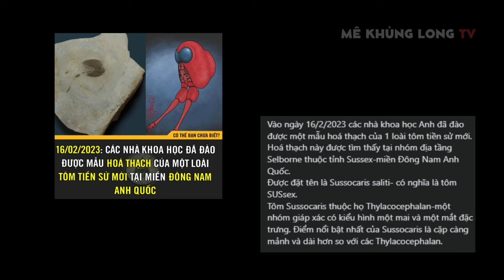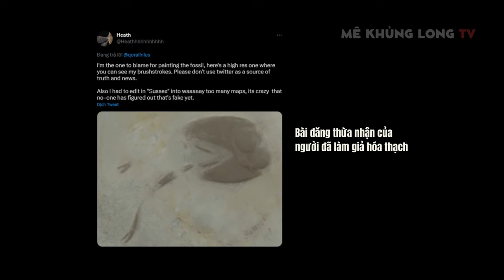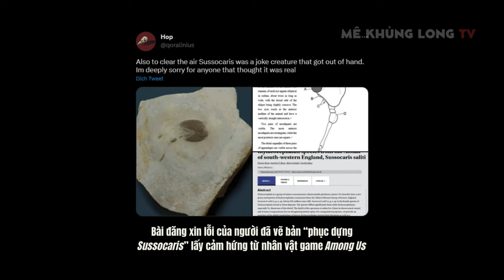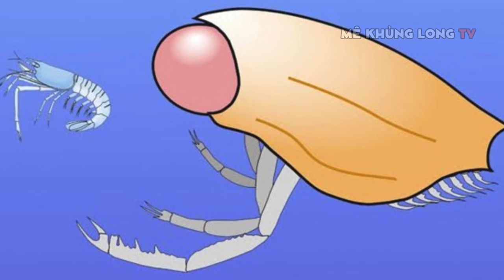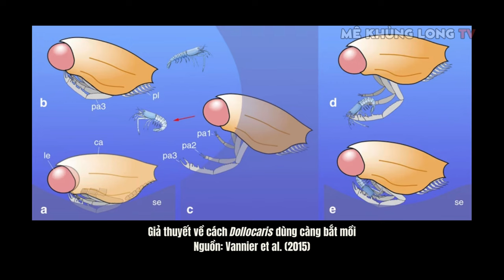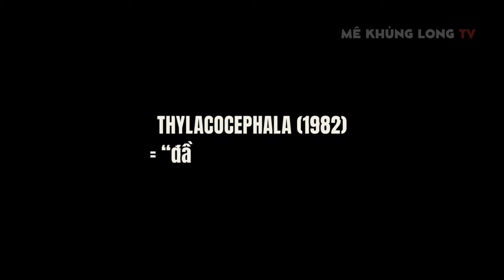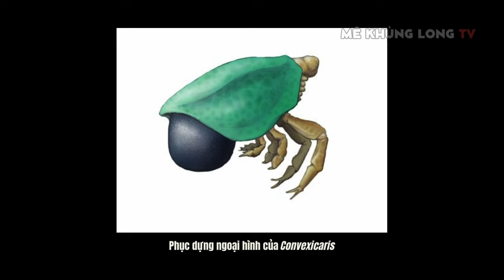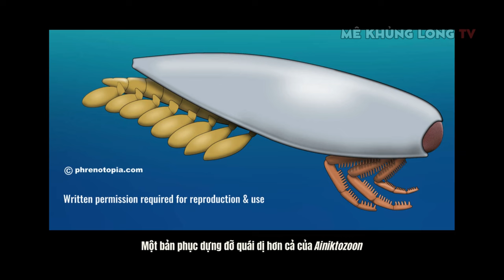Dollocaris: Tôm "Among Us" là có thật?